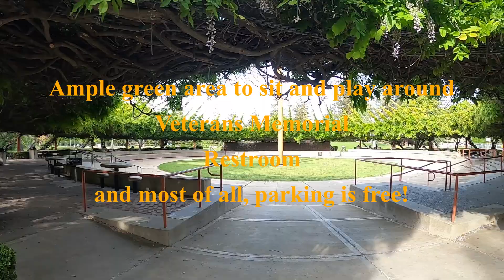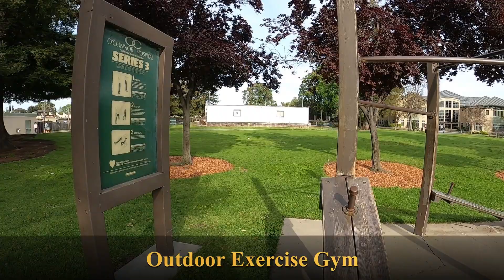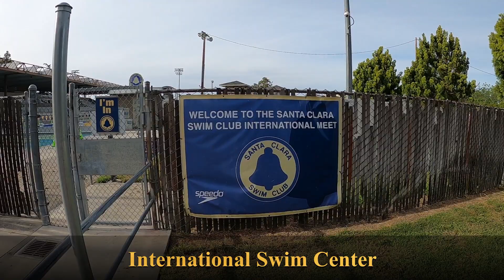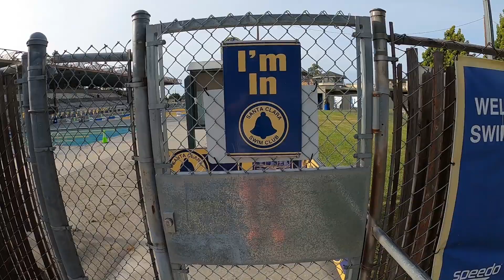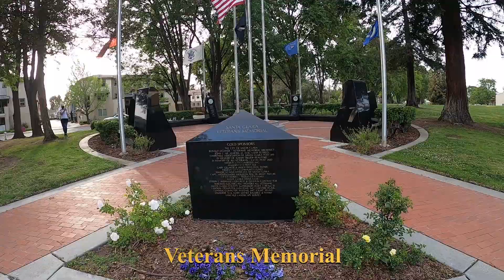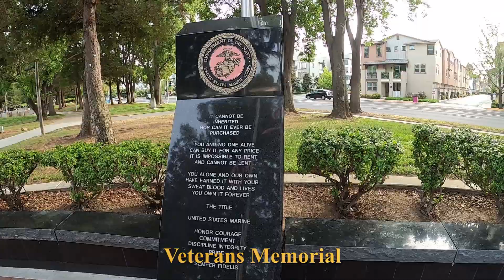Santa Clara Central Park California - during Pandemic